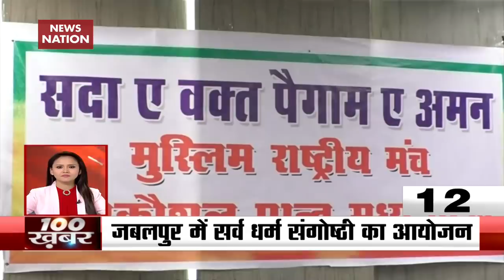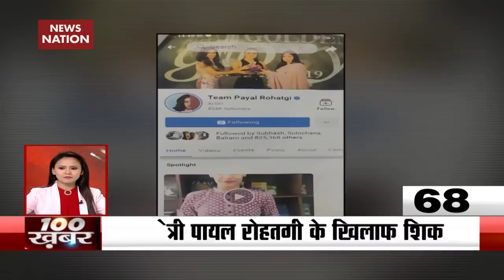100 Khabar: Terror Outfit Indian Mujahideen Operating In Nepal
News Nation brings a special show ‘100 Khabar’ covering all top news of the day. According to media report, Pakistani Army and ISI have given responsibility to terror outfits- Jaish-E-Mohammad and Lashkar-E-Taiba to push militants in Jammu and Kashmir. Indian Mujahideen (IM) is operating in Nepal. Watch the other important news.